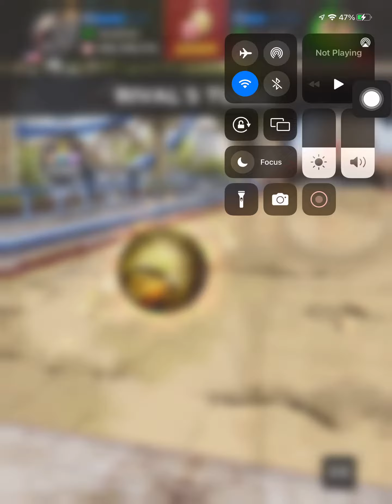Guy got cocky but lost! 100 pin London! BKWL!